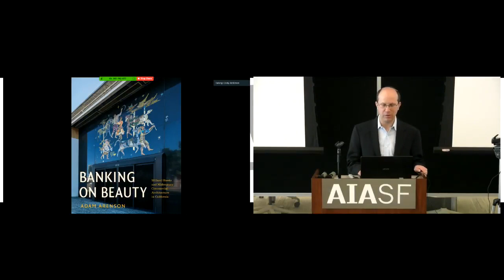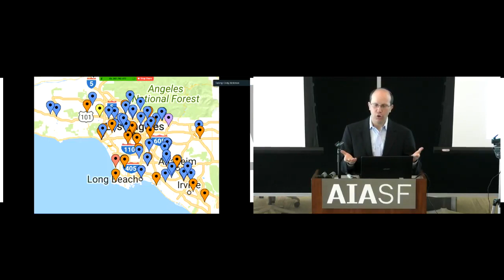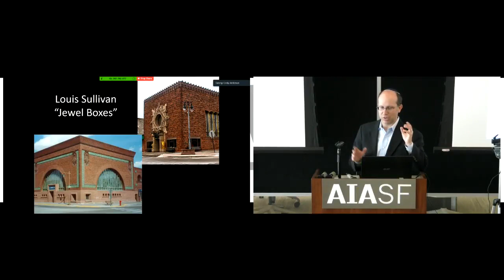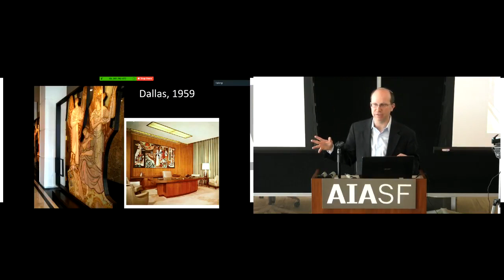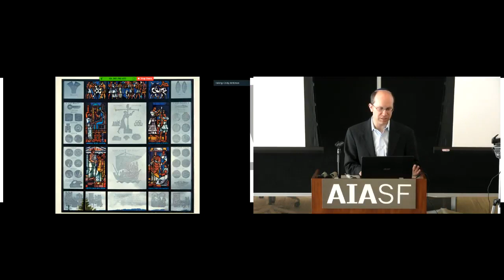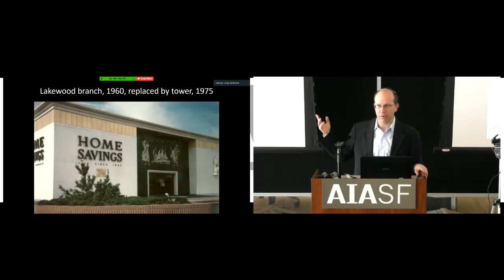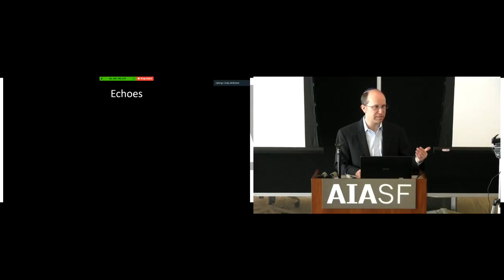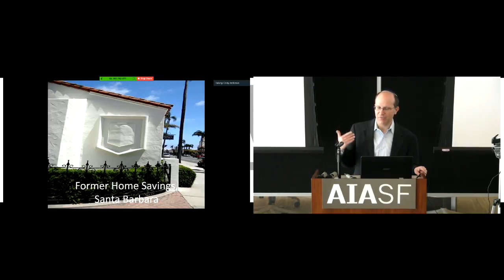Millard Sheets and Corporate Identity - Architecture Lecture